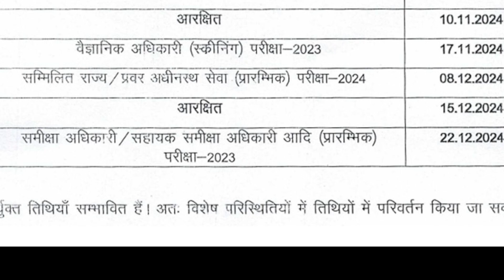UPPCS 2024 Prelims की New Exam Date आ गई | एक ही दिन Exam होगा | UPPSC Big News